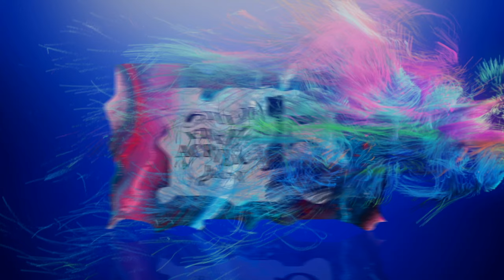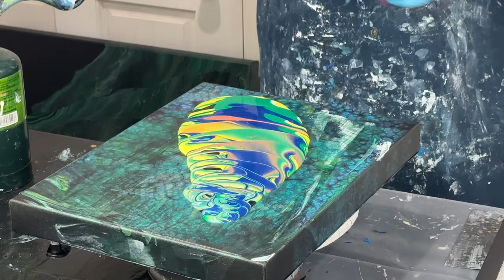Cell Activator~Swipe Transfer and Spin~Wandering Ring Pour~Acrylic Fluid Art~245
You guys, I'm just in love with these Transfer Swipe and Spin pieces.  The composition you can make by just the twisting of your wrist is really cool.  This piece has a lot of movement and the colors are perfectly distributed.

Video 247
18x24 Gallery Wrapped Canvas

Colors Used
Artist Loft Soft body Black
DecoArt - Sapphire
DecoArt - Rose Gold
DecoArt - Emerald Green
Artist Loft - Soft Body White
Amsterdam - Aso Yellow Lemon